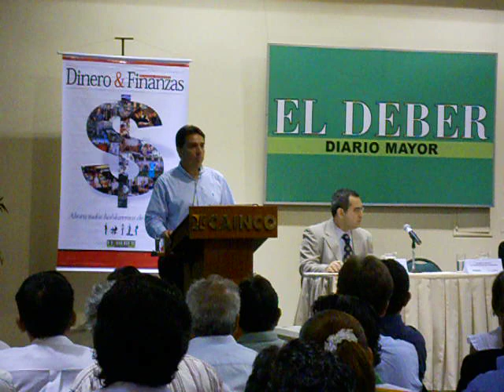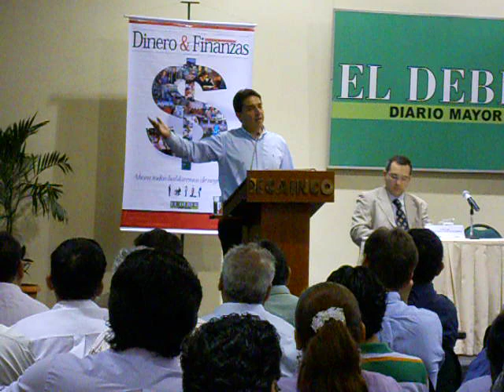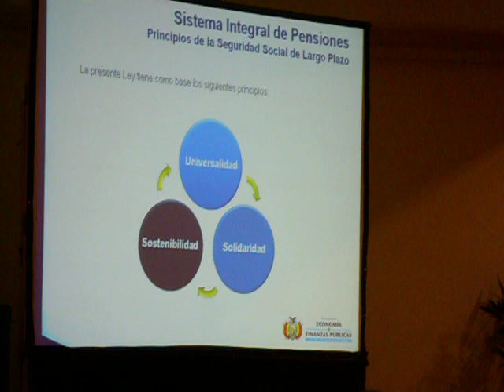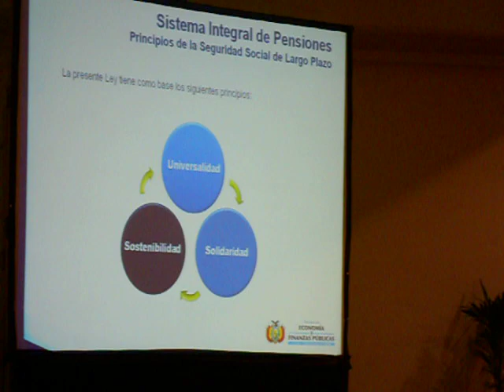Mario Guillén Suárez - Ley de Pensiones y el Rol de la Gestora Estatal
Los Cambios a la Ley de Pensiones y el Rol de la Nueva Gestora Estatal. Exposición del viceministro de Pensiones y Servicios Financieros, Mario Guillén Suárez. El foro tuvo lugar en CAINCO (Santa Cruz) y contó con la participación en calidad de comentaristas de la ex gerenta regional de AFP Futuro de Bolivia Kathya Vaca Díez y del ex interventor del Servicio Nacional del Servicio de Reparto (Senasir) Alberto Bonadona.